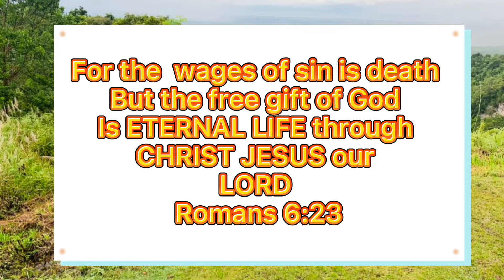Beautiful Yellow Bamboo Planting/Amazing Vlog